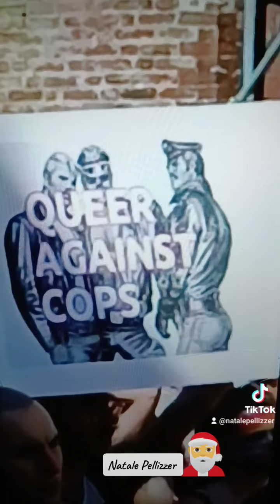La polizia al Pride